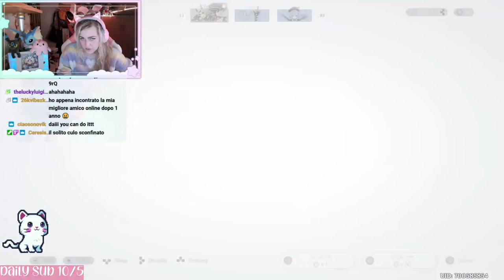ITTO PULL SONO STATA BLESSATA? - Genshin Impact ITA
Ciao amicii ♡ DADDY ITTO IS BACK IN TOWN! Da quando hanno annunciato questo pg mi sono completamente innamorata, ho fatto completamente ALL IN su di lui sperando di vincere i 50/50 e portare a casa la sua arma.. ci sono riuscita? Scopritelo nel video! Buona visione ♡

Vi aspetto su Twitch dal Lunedì alla Domenica alle 21:15 (esclusi Giovedì e Sabato)! Seguitemi sui social qui sotto per rimanere sempre aggiornati per le prossime live.. VI ASPETTO ♡